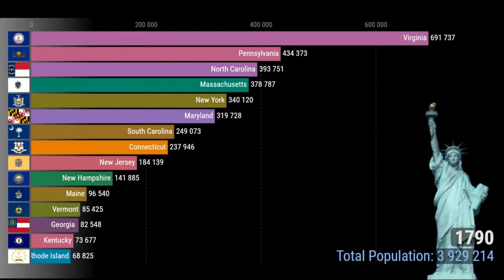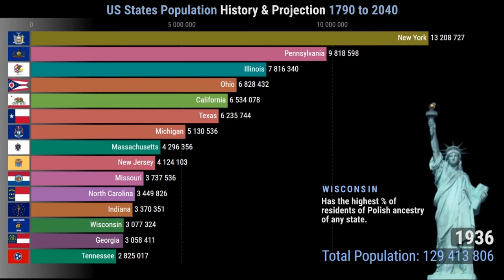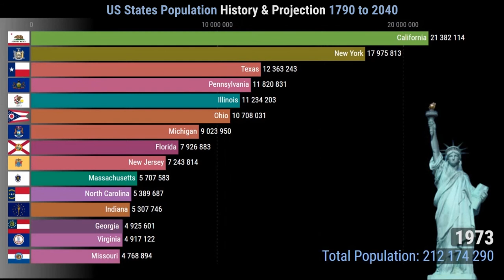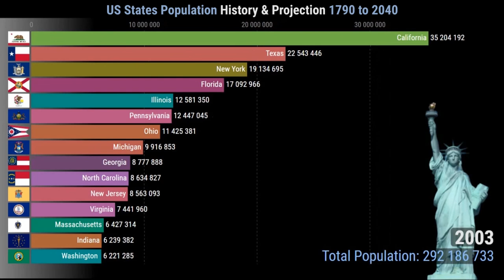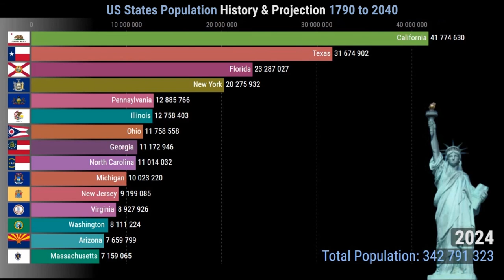United States Population by States (1790-2040) | History + projection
United States Population by States from 1790 to 2040 is ranked in a racing bar chart format.
Which are the top 15 biggest states in the US by population?
Which state of US has the fastest Population growth?

Enjoy this data visualization of ranking of U.S. States by population over time. This also includes US states population projections for 2040.
You can also jump to the following timestamps for US population specific titbits:
00:23 Ohio
00:40 Connecticut
00:58 Virginia
01:15 Michigan
01:30 Iowa
01:48 Minnesota
02:03 Illinois
02:20 New York
02:37 Texas
02:53 Tennessee
03:10 Pennsylvania
03:26 Georgia
03:49 Wisconsin
04:06 Missouri
04:23 Arizona
04:38 California
04:57 New Jersey
Social media links:
Data:
Wikipedia.
United States Census Bureau.
Tools used:
Flourish Studio.